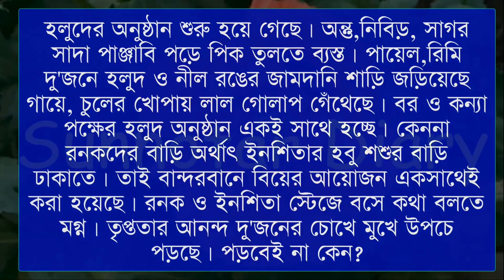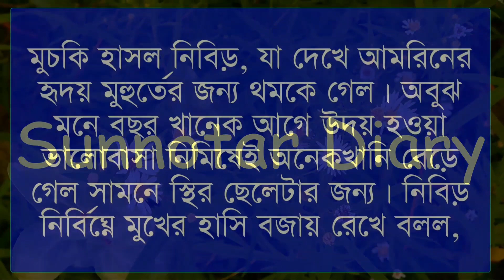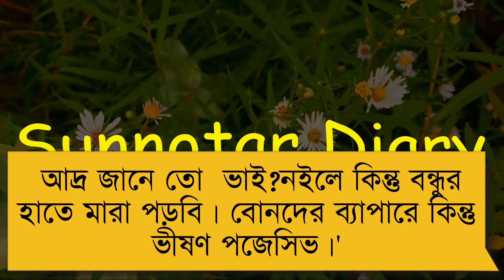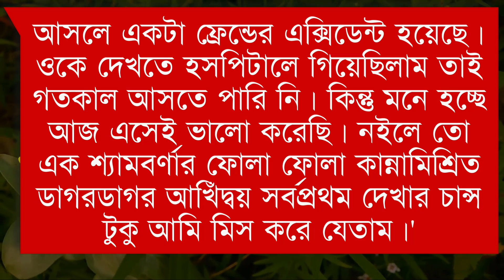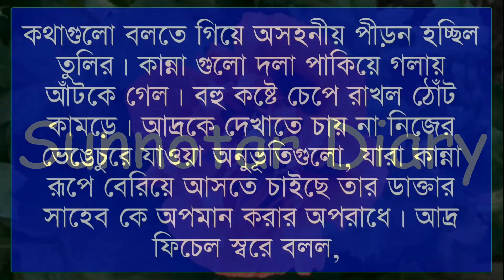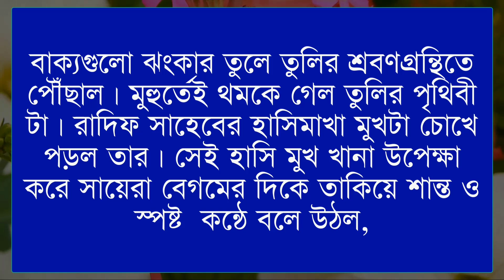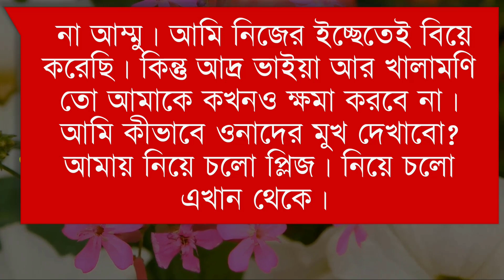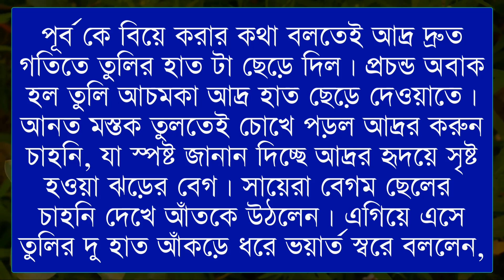ডাক্তার যখন ক্রাশ বর (পর্বঃ০৬) || সিজনঃ২ || Crazy love story ||Samim & Misty || Ft:শূন্যতার Diary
🌺 Voice Artist : Misty Mony,Samim, Nirob, Mumu, Annesha, Mamoni, Pranto, Aporna, Rahmat, Meher, Tisha,  Mariya,Borsha, Mafi, Priya, Asha, Farzana, Urmi, Priyanka, Mitu

🌺 Admin:Misty mony

🌺 Story Time: 16:00